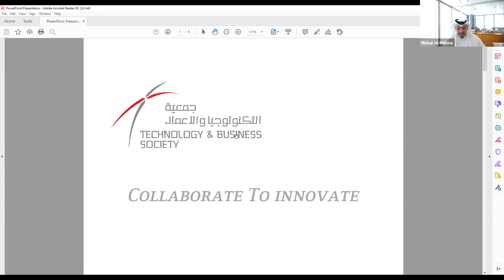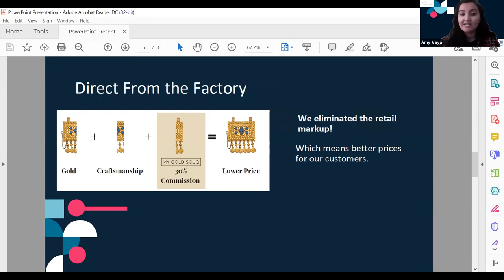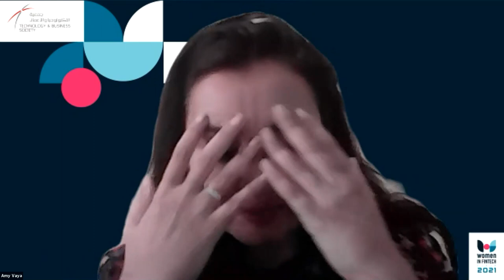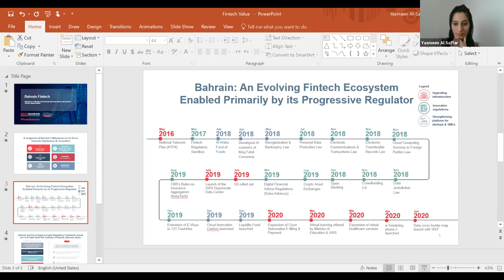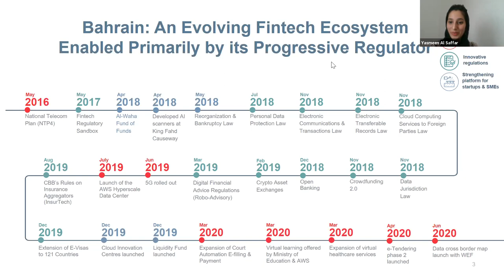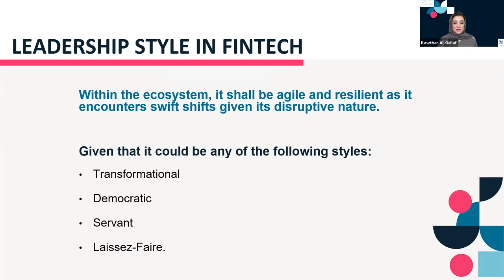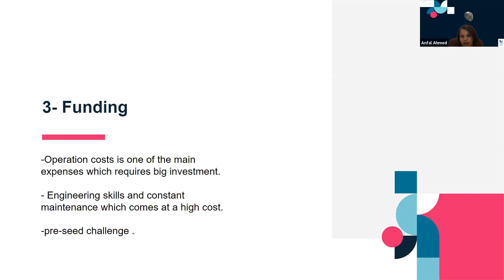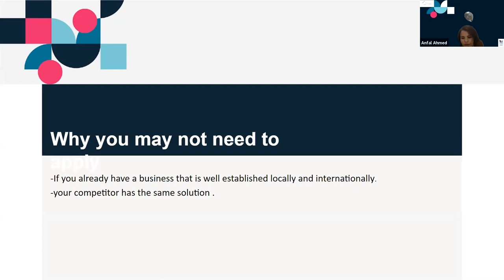Women in Technology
TBS is delighted to welcome you to discuss exciting topics emphasizing Women in Technology and their commendable input in the field. Taking dive into how the technology created opportunities, enabled innovation within the entrepreneurship spectrum and the ecosystem in general.

Technology including Fintech, Edu-tech, health-tech etc. made our lives easier and together we shall witness how those women made the best of it and how they have faced obstacles and were able to overcome them.

The forum we invite you to tune in to today takes on these topics and extends it to include Fintech, which is the technology and innovation that aims to compete with traditional financial methods in the delivery of financial services.

Our respected expert speakers from the field will address the topics in-depth, your takeaway should be:
• Women in technology: Bahrain ecosystem
• Women in start-ups: Showcasing women-founded start-ups companies
• Women in Fintech: Showcasing Women founded Fintech companies
• Panel discussion: Opportunities and Challenges of women in Tech

 Forum Speakers:
• Hana Al Tareif - Senior Executive, Technology & Innovation at Bahrain EDB, Founder of Daresni
• Noora Al Askar – Founder / CEO of Nutribox
• Amy Vaya – Founder / CEO of My Gold Souq
• Yasmeen Al-Saffar - Financial Services Manager, Bahrain Economic Development Board.
• Kawthar Al-Gallaf – Founder / CEO of E-Jam’ia, We Say E
• Anfal Ahmed – Founder / CEO of Square Funds